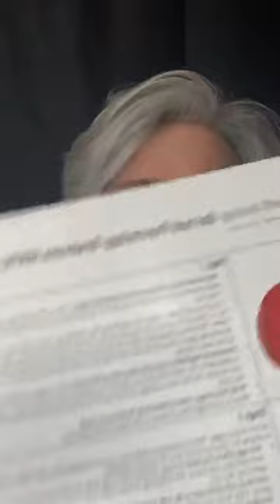Ask The GAPS Chef- Spend Less Time in the Kitchen! 02.07.23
Are you spending too much time in the kitchen cooking for GAPS? Learn some tips so you are not living in your kitchen in order to implement GAPS!

Monica Corrado, MA, CNC, CGP is not a medical doctor.
The views expressed here are based on her knowledge of Dr. Natasha Campbell-McBride's Gut and Psychology Syndrome­ and Gut and Physiology Syndrome, and her own training.

This video is not to be copied or distributed in any way.